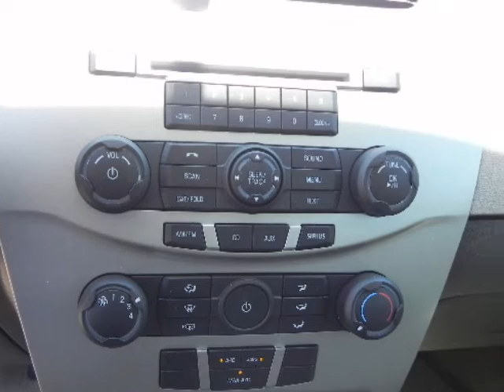2011 FORD Focus 4dr Sdn SE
2011 FORD Focus 4 Door Sedan SE
Stock Number: 54072
VIN: 1FAHP3FN8BW179395

Hi I am the new Ford Focus Delivering 140 Horse Power yielding 35 MPGs keeping you in touch with your world with features such as SYNC®, the available easy-to-use in-car connectivity system that allows you to operate most popular MP3 players and Bluetooth®-enabled phones with simple voice commands. SYNC even provides traffic alerts plus turn-by-turn direction to a new restaurant. Other available features such as Ambient Lighting and Premium Sound System let you set the interior to your mood. And, if you love surfing radio channels, you'll find the optional SIRIUS Satellite Radio literally out of this world. There's also a programmable feature you'll really appreciate, which you can configure in a number of ways to help young drivers drive more safely. It's called MyKe and it's standard on every Ford Focus. We are located just minutes east of Dallas/Ft. Worth and South of Rockwall at the intersection of HWY 80E and 205 North.